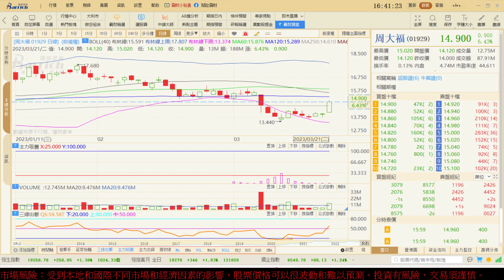投資技巧分享，受惠中港通關，綜合圖表分析周大福1929